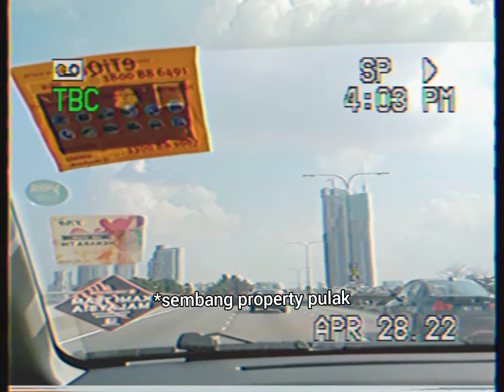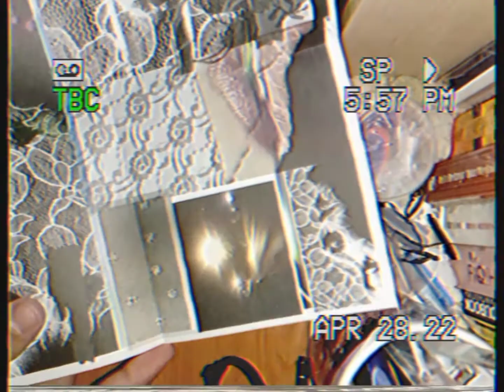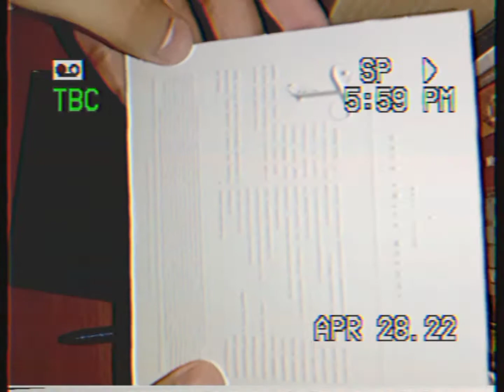Vlog tiber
last iftar/sahur in campus, midsem break, balik raya, album unboxing, anak kucing sesat??